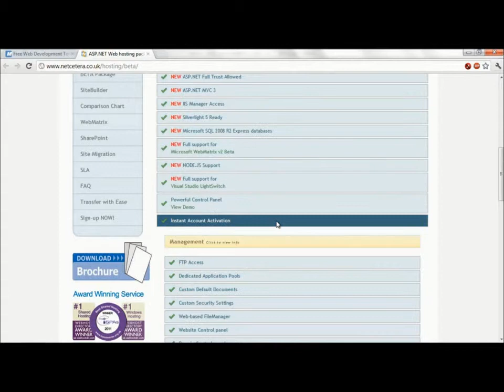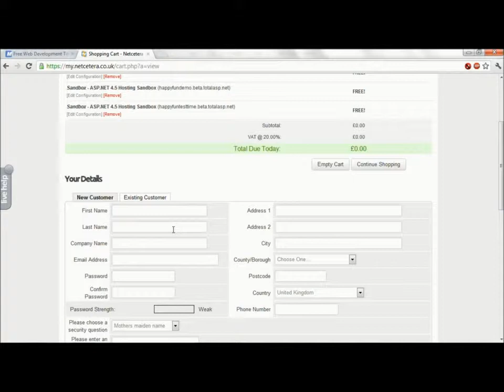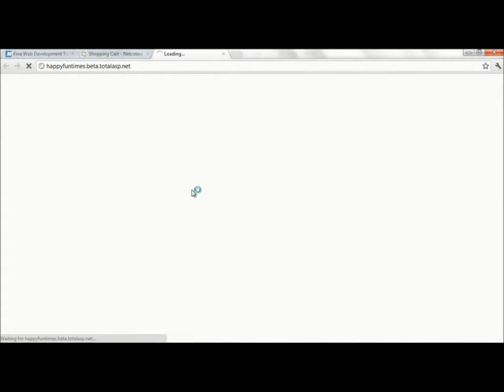Netcetera hosting & WebMatrix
This video shows you how to sign up for a Netcetera account, and publish your site using WebMatrix